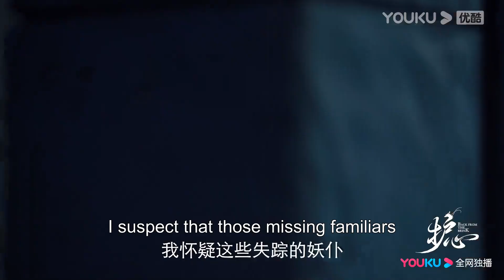【护心】最新预告：妖龙继强吻少女后，与她额头亲密贴贴~| 侯明昊/周也